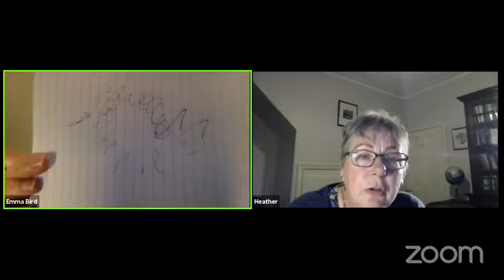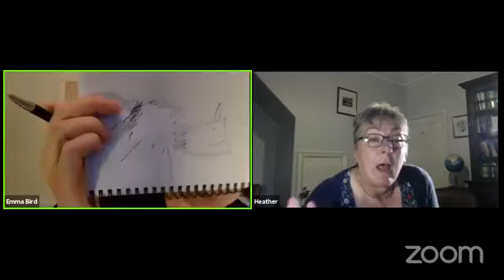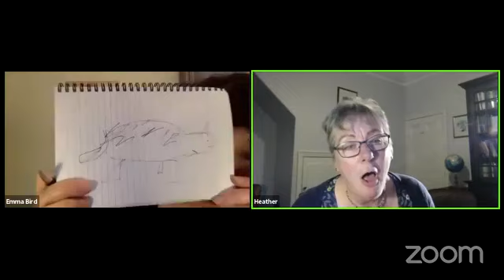Emma & Heather: Make A Scene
So fun to improvise a 10 minute scene with Heather Dickinson. Taken from the single word suggestion of "respect". We found ourselves on a date as a dog author and a dog illustrator (of sorts)!

I was literally corpsing all over the shop in this scene - trying my best to keep a straight face! Kudos to Heather for finding the game, keeping a straight face and gifting herself to improvise a poem or two!

Stick around after as we chat about her coming to improv with me at Liverpool Comedy Improv for a couple of years now. How she loves it even more since she increased intensity over lockdown - and it shows! She is full of support and connection, making it easy to play with her.

Liverpool Comedy Improv teaches improv to all every week, from beginners, to intermediate and advanced levels. More info (and sign up to the mailing list!)
More videos of 10 min scenes can be found on LCI's YouTube channel.